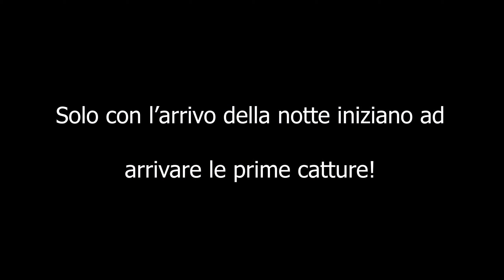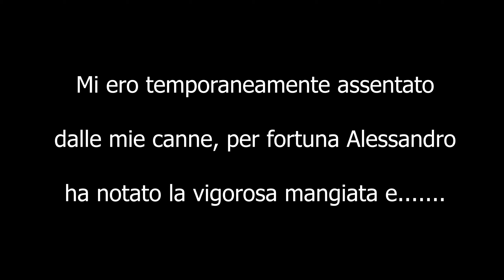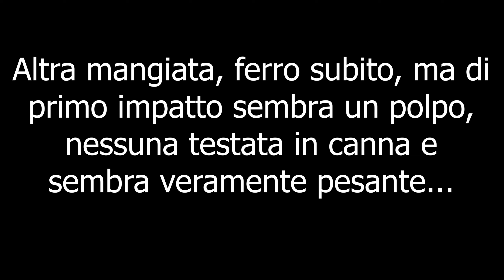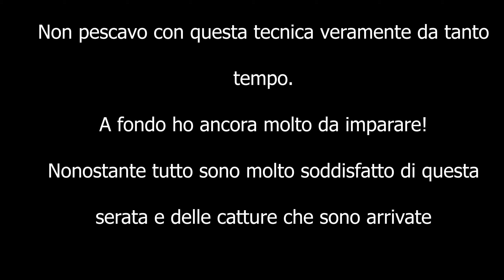Finalmente arrivano dei BELLISSIMI PESCI! Breve sessione di PESCA a FONDO con esca BIBI!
Un bel sarago e un gattuccio, felicissimo di queste catture :)
Per consigli e chiarimenti scrivete pure nei commenti, sarò ben felice di rispondere se possibile!

Mia attrezzatura:
Canna: Daiwa Ninja
Occhiali polarizzati
Gilet multitasca da pesca

ATTREZZATURA DA PESCA
Esche killer da torrente:
Berkley GULP 2.0 Nightcrawler da 3''
Berkley GULP da 6''
Camole GULP Honey Worm rosse
Camole GULP Honey Worm gialle
Set 30 Cucchiaini economici
Set 45 testine piombate economiche

Esche da mare:
Mommotti 140
Mommotti 180

Stivali da Pesca Waders economici

Occhiali Polarizzati da Pesca

Mulinelli:
Daiwa Ninja

LA MIA ATTREZZATURA VIDEO:
GoPro Hero Black 9
Caricabatterie GoPro 9
Caricabatterie + 3 batterie Go Pro 9
Fascia da testa per Go Pro
Supporto petto per Go Pro
Sony A7iii
Tamron 28-75 f2.8